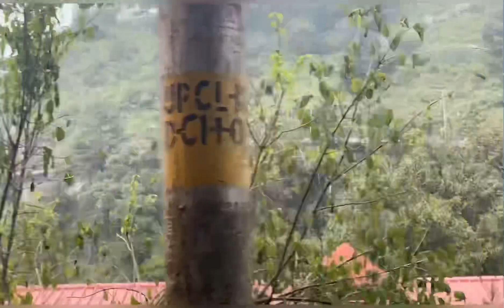VLOG 2 MUSSOORIE!VACATION!HILLSTATION!UTRAKHAND!TRAVELLER@natureloverbhumi9067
VLOG 2 MUSSOORIE!VACATION!HILLSTATION!UTRAKHAND!TRAVELLER#love